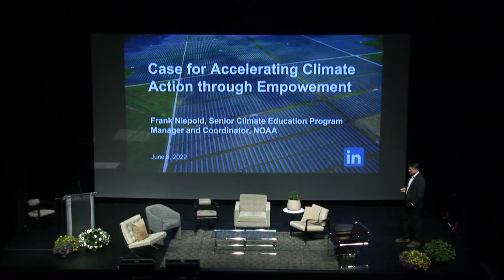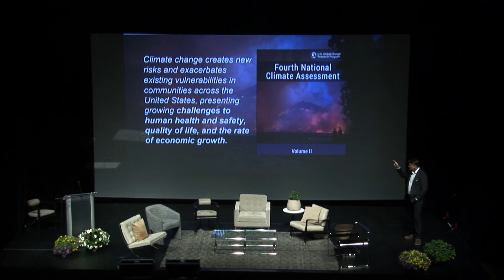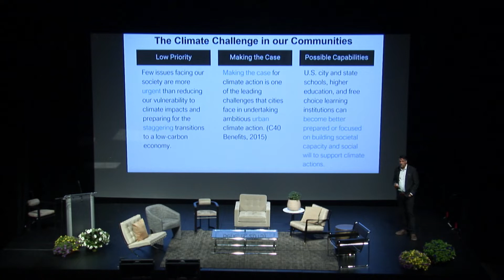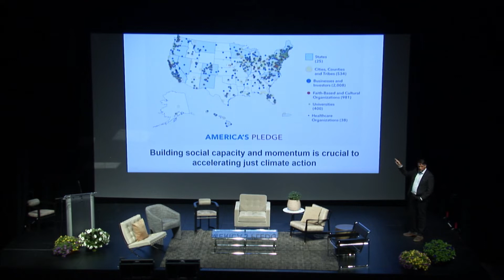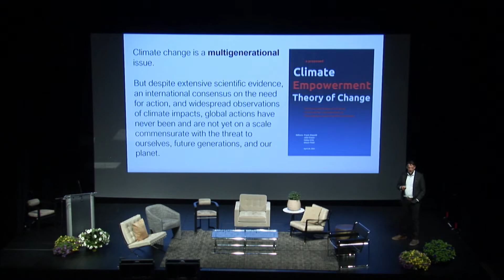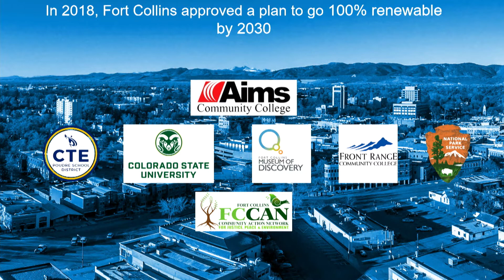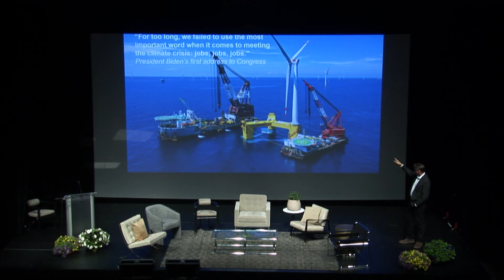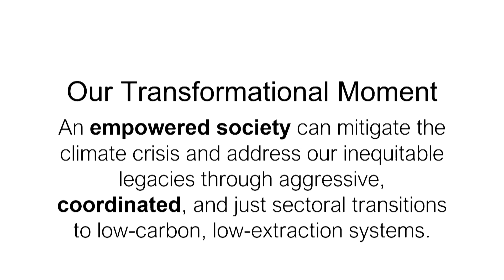"SPARK TALK: THE CASE FOR ACCELERATING CLIMATE ACTION THROUGH EMPOWERMENT", Frank Niepold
Frank Niepold, Senior Climate Education Program Manager and Coordinator,
National Oceanic and Atmospheric Administration (NOAA)

There is an urgent need for an all-of-society mobilization for just and equitable climate solutions across this country. However, making the case for climate action and building the capacity and workforce to implement it are challenges that are limiting our climate ambition. This talk will explore why an all-of-society climate action infrastructure is needed and what it might look like. Join Frank Niepold in this Spark Talk to hear how climate empowerment can provide an urgently-needed “middle-out” strategy to accelerate climate action.